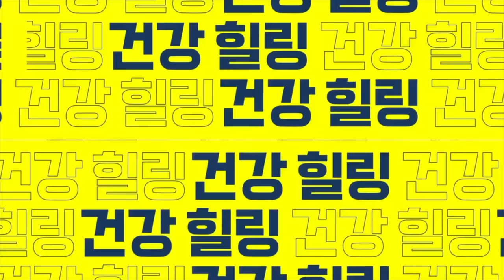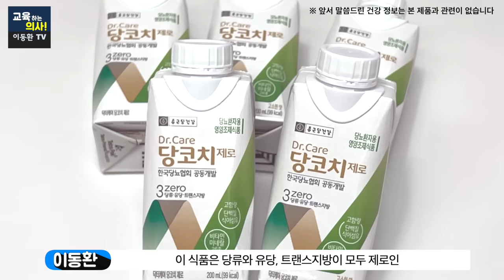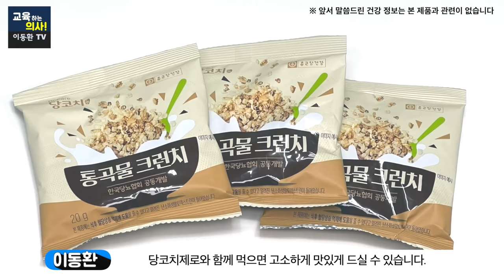당뇨라면 반드시 끊어야 할 음식 3가지! 당뇨 합병증을 막고 혈당 수치 떨어뜨리는 음식과 당 식이관리에 도움 되는 당코치제로.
당뇨 환자분들 그리고 혈당관리가 필요한 분들께서 꼭 피해야 할 음식3가지
당신이 당뇨라면 당류,유당,트랜스지방 3 ZERO!!
“한국당뇨협회 공동개발 당뇨영양식” 당코치제로로 관리 시작하세요!

00:00 오늘의 주제 소개
01:05 혈당관리를 위해 조심해야 할 음식 첫 번째 - 액상과당
02:28 혈당관리를 위해 조심해야 할 음식 두 번째 - 정제된 탄수화물
04:25 혈당관리를 위해 조심해야 할 음식 세 번째 - 트랜스지방
05:12 혈당관리에 도움이 되는 음식은?
06:03 당뇨환자용 영양조제식품 '당코치 제로’